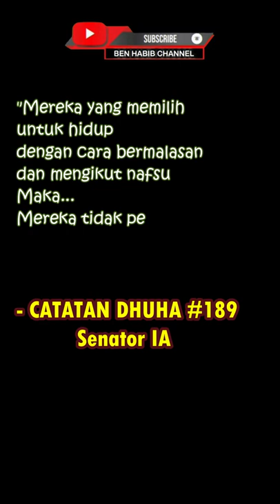Catatan Dhuha 189 - Senator Idris Ahmad